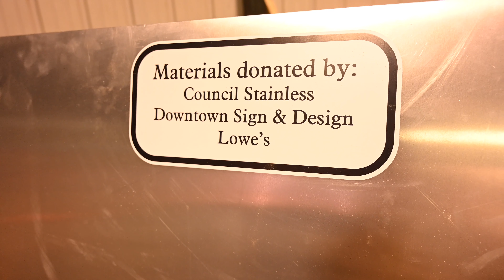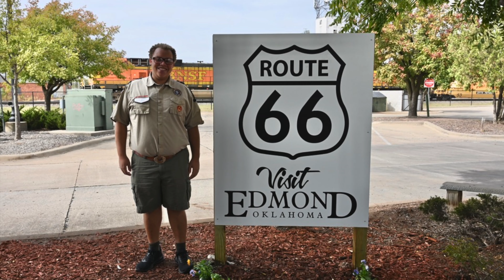Skye's route 66 sign Eagle Project